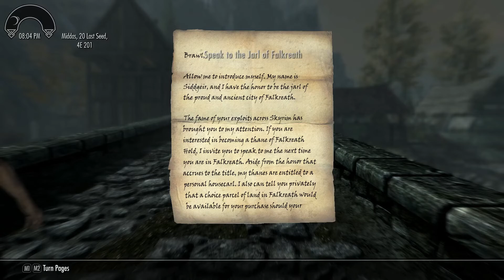Skyrim Modded - S1E7 - To High Hrothgar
Join me as we enter a world that needs no introduction, Skyrim.

This is a moded playthrough, however they are all primarily cosmetic.